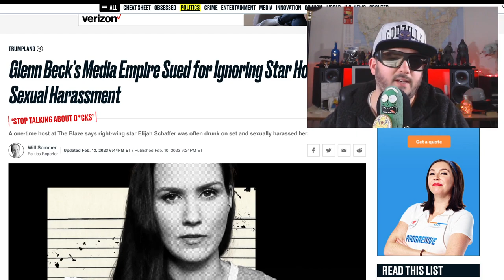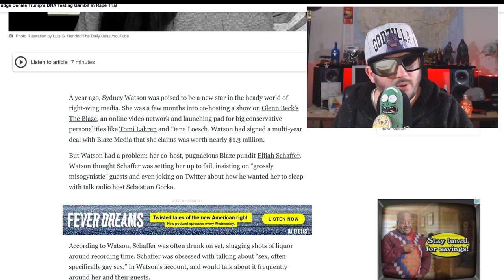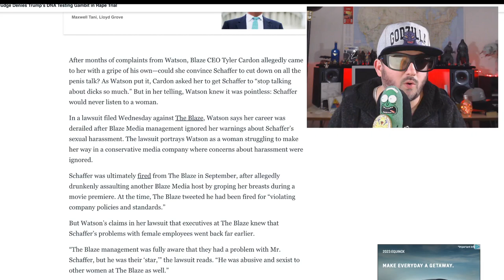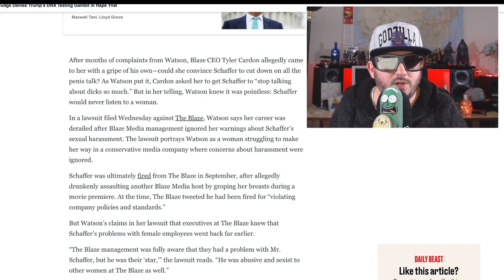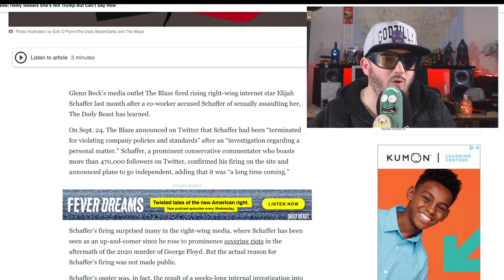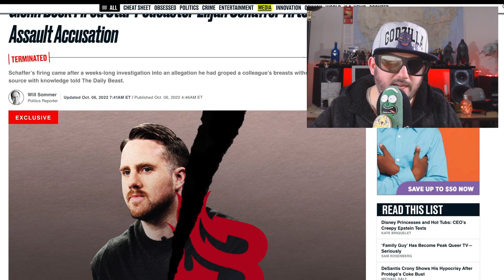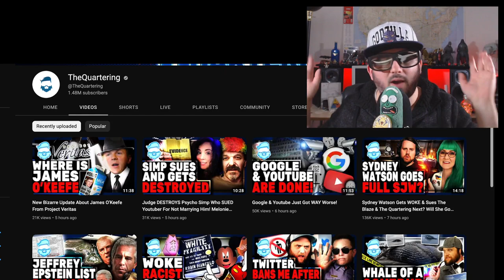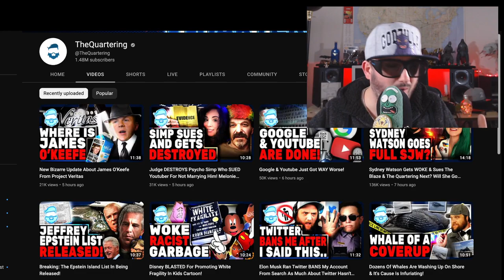Sydney Watson vs The Blaze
sydneywatson theblaze thequartering , Watch Z as he pointlessly gets involved in Youtube drama spilling over into real life.